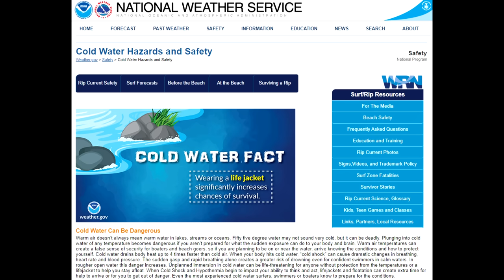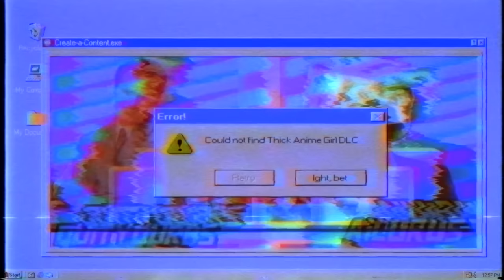r/MorbidReality {21}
Timecodes:
Korean Air Flight 858: 0:36 - 6:34
Lazarus and Joannes Colloredo: 6:38 - 8:45
NavadaTan: 8:48 - 13:54
The disappearance of Maureen Kelly: 13:59 - 17:41
Russian lawyer: 17:49 - 20:12